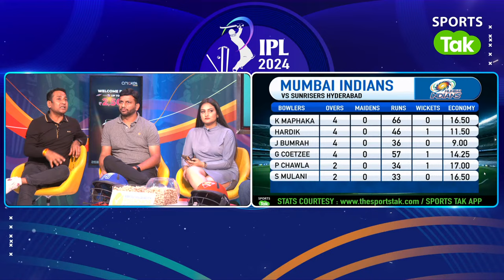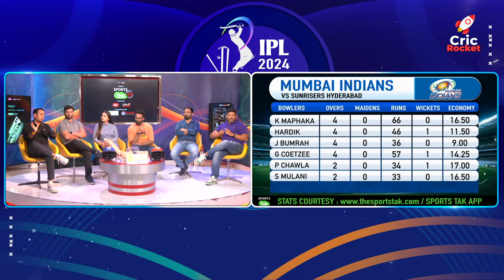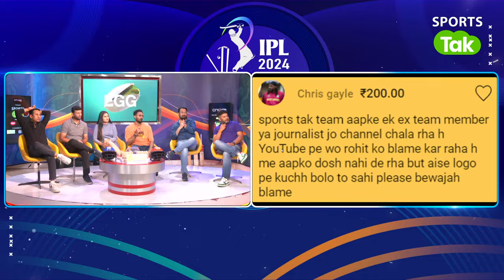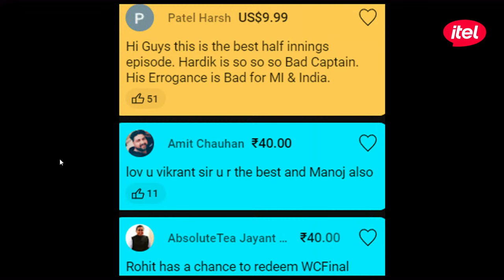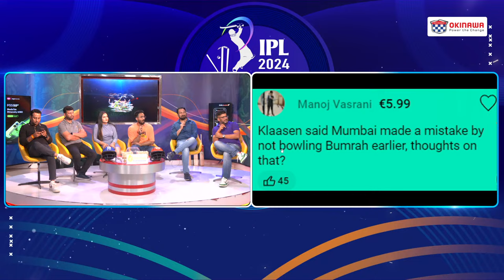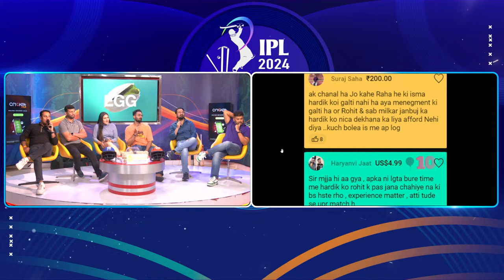🔴SRH VS MI: HEAD, ABHISHEK और KLAASEN ने MUMBAI की चिथड़े उड़ा दिए, HARDIK की BLUNDER कप्तानी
SRH VS MI :SunRisers Hyderabad registered the highest-ever total in the history of the Indian Premier League during their match against Mumbai Indians. SRH posted 277 for 3 on the scoreboard in the first innings against Mumbai at the Rajiv Gandhi International Stadium in Hyderabad. watch the video for latest stats and updates.

SRH BATTING
SUN RISERES BATTING HIGHLIGHTS
SRH BATTING HIGHLIGHTS
SRH BATTING HIGHLIGHTS ON SPORTS TAK
HEINRICH KLAASEN BATTING HIGHLIGHTS
ABHISHEK SHARMA BATTING HIGHLIGHTS
AIDEN MARKRAM BATTING HIGHLIGHTS
MUMBAI INDIANS BOWLING VS SRH
SUNRISERS SIXES VS MI
HARDIK BOWLING VS SRH
BUMRAH BOWLING VS SRH
MUMBAI VS HYDERABAD
MUMBAI INDIANS VS SUN RISERS HYDERABAD
MUMBAI INDIANS TEAM ANALYSIS
MUMBAI INDIANS PLAYING XI ANALYSIS
SUNRISERS HYDERABAD TEAM ANALYSIS
SUNRISERS HYDERABAD PLAYING XI ANALYSIS
MI VS SRH SQUAD COMPARISON
IPL LIVE STREAMING
HARDIK PANDYA TOSS VS SRH
PAT CUMMINS
SRH VS MI PITCH REPORT
HARDIK PANDYA
HARDIK PANDYA MUMBAI INDIANS
HARDIK PANDYA CONTROVERSY
HARDIK PANDYA LATEST
HARDIK PANDYA LATEST UPDATE
HARDIK PANDYA VS GT
HARDIK PANDYA CROWD
VIKRANT GUPTA LATEST ON HARDIK PANDYA
RAHUL RAWAT LATEST ON HARDIK PANDYA
HARDIK PANDYA LATEST ON SPORTS TAK
IPL LIVE ON SPORTS TAK
IPL LIVE STREAMING
HARDIK PANDYA VS SRH
HARDIK LATEST UPDATE ON SPORTS TAK
Vikrant Gupta
Sports Tak
Aaj Tak
Sports Tak
BCCI